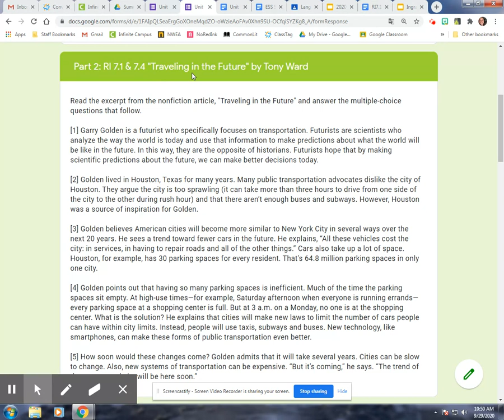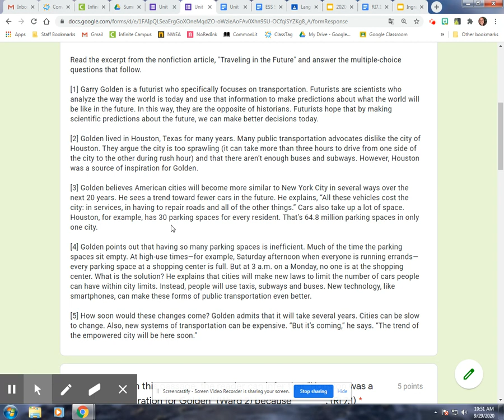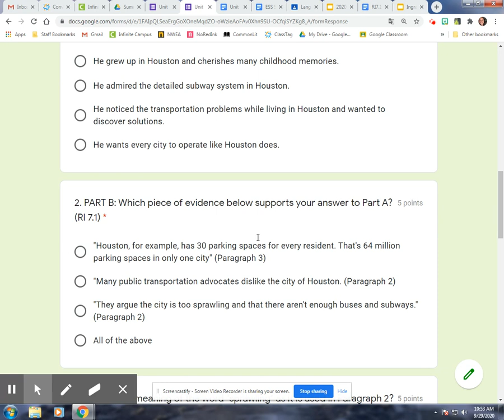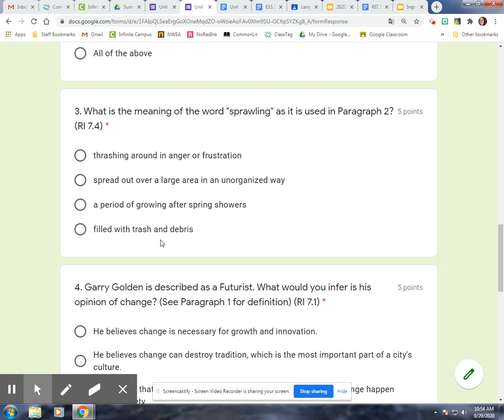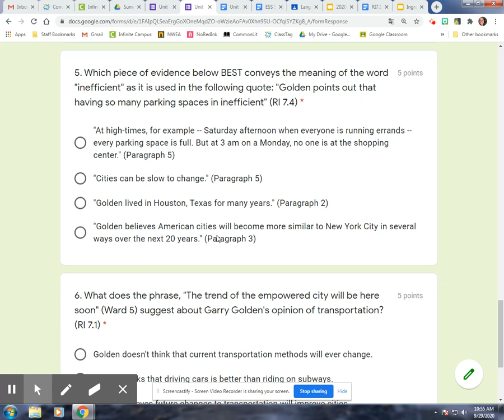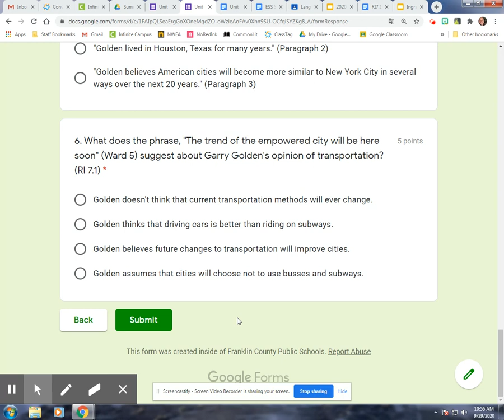Unit 1 Summative: Part 2 Nonfiction